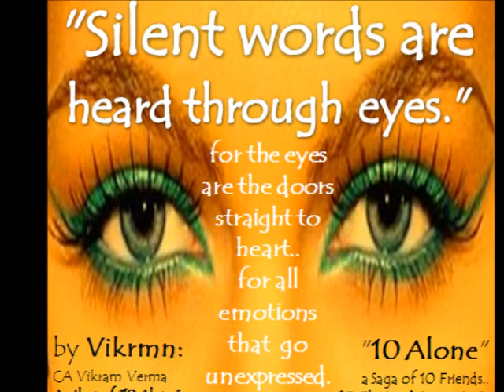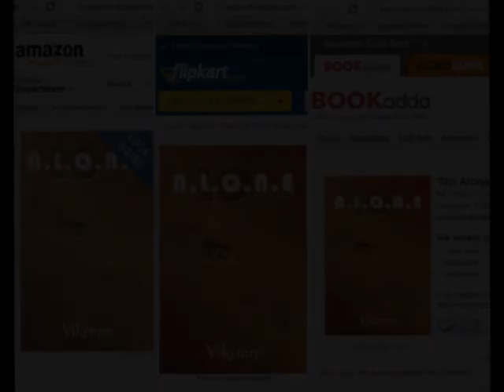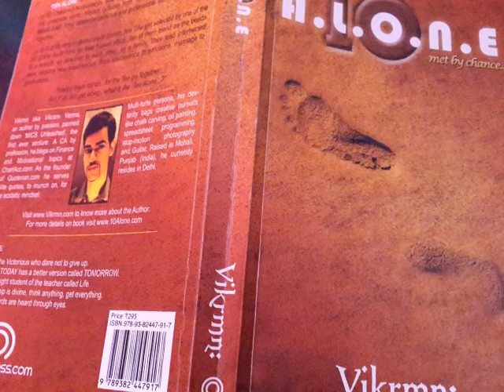Tera Hua Teaser from 10 Alone, a Novel by Vikrmn: (CA Vikram Verma) Kamli Kitta.. m feelin lil LOV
"Tera Hua" Lyrics from Novel "10 Alone" by Vikmn. '10 Alone' is a saga of 10 hearts.. 10 dreams.. 10 minds. It is a story of 10 Chartered Accountants, who met by chance on their journey through the corporate world. Vibrant cultures from 10 states of India unite in the Middle-East. They celebrate personal and professional life.. all together.. Ten Together.

'Vikrmn: aka Vikram Verma, an author by passion, penned down 'MICS Unleashed', the first ever venture. A Chartered Accountant by profession, he blogs on Finance and Motivational topics As the founder of he serves elite quotes, to munch on, for the ecstatic mindset.

Multi-forte persona, his dexterity bags creative pursuits like chalk carving oil painting spreadsheet programming stop-motion photography and Guitar. Raised in Mohali, Punjab (India), he currently resides in Delhi.

Lyrics of the songs are..
Kamli kitta.. duniyaa ki dassaan..
Tereeyaan-yaadaan.. hanjuaan di dori!
Nain vichode.. tarsan jiwen sadiyaan..
Mud aa ja yara.. mil chori chori!!
Mud mil ja yara.. kade chori chori!!..